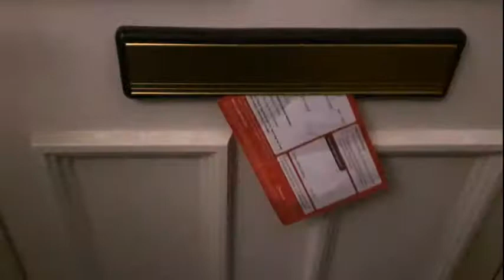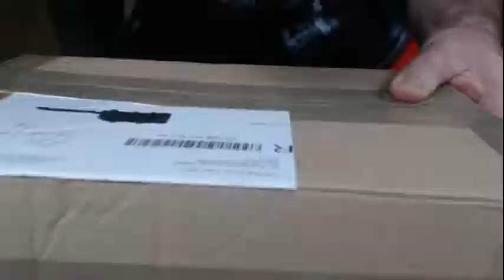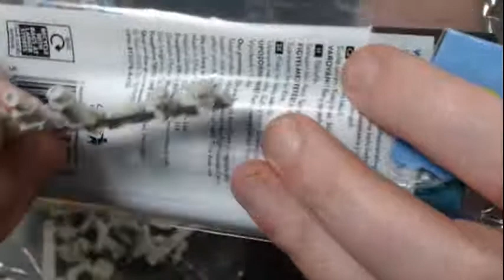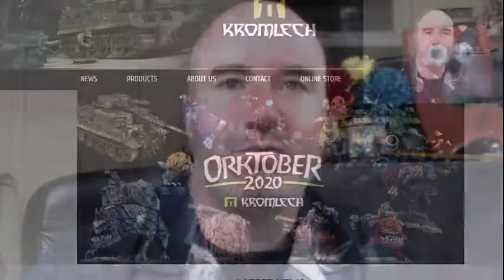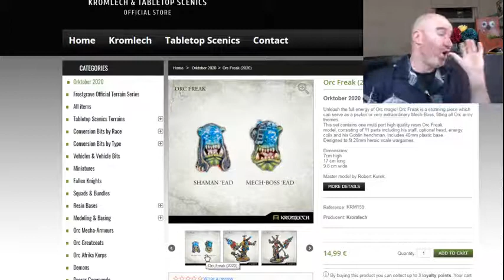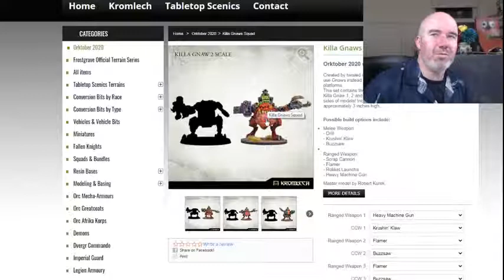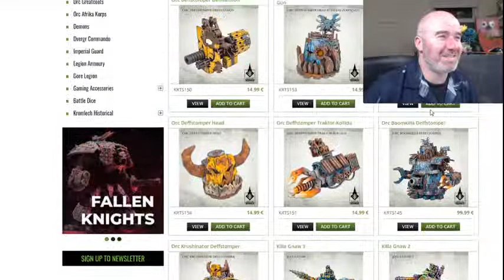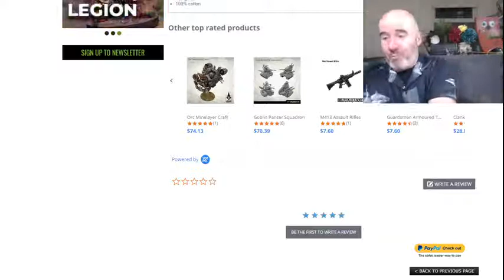Orktober Kromlech Unboxing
This week something different as I unbox some Kromlech goodies, live on stream